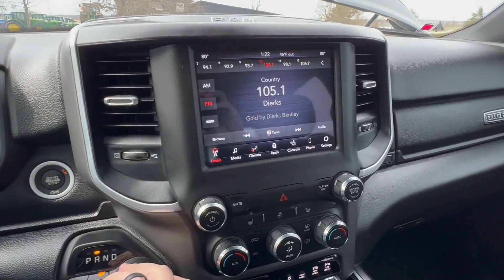2021 DODGE RAM 1500 BIG HORN For Sale